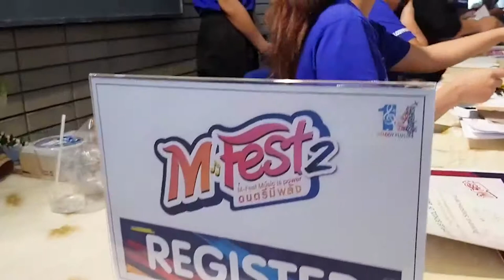mfestวัชรพล